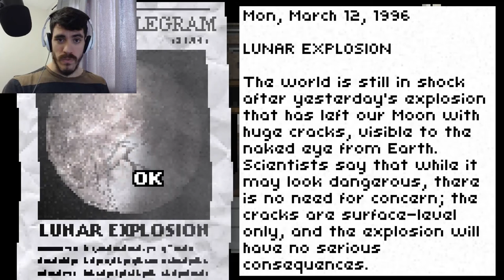DON'T FORGET TO LOCK THE DOORS | Don't Escape 4, Part 1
Who knew there was a 4th Don't Escape game in the works? I didn't.